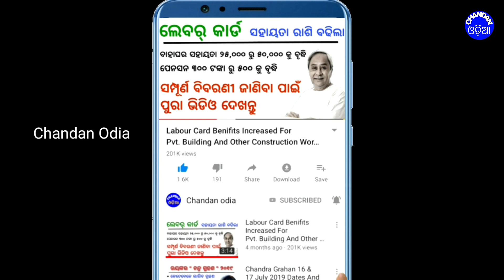ବାତ୍ୟା ଆସାନି ର ପ୍ରଭାବ | ଆଜି ଓ କାଲି ପ୍ରବଳ ବର୍ଷିବ | Chandan Odia